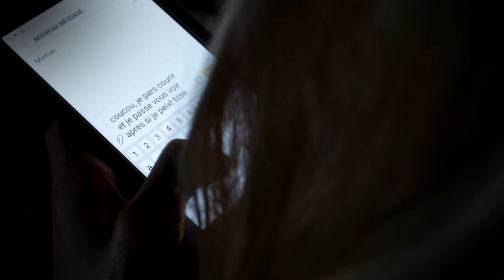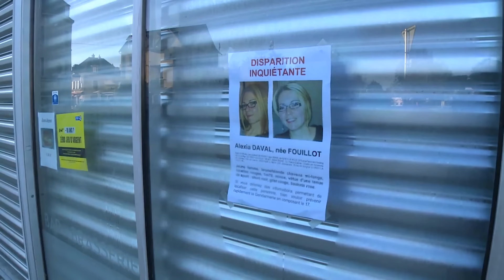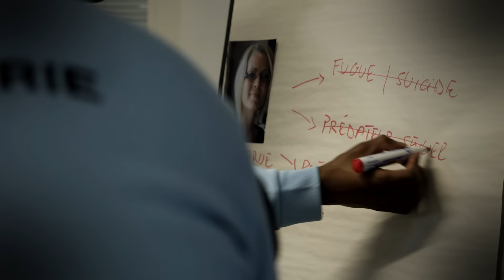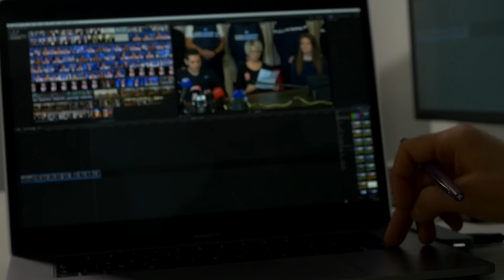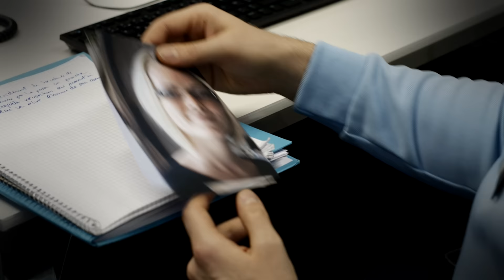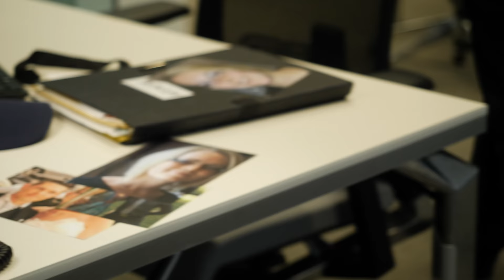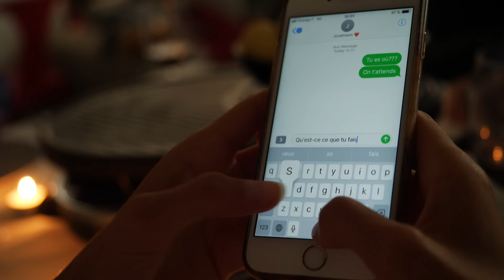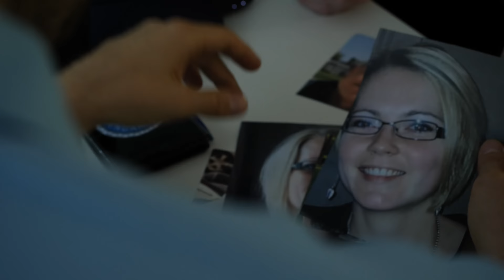Affaire Daval, un pacte familial ?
Enquête sur le meurtre d'Alexia Daval et sur la culpabilité de son mari Jonathann.